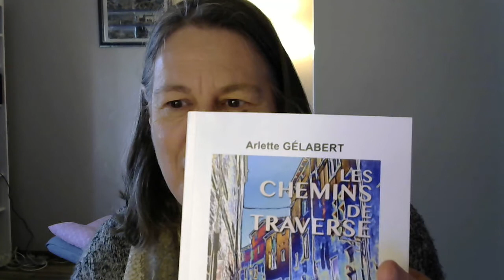Les chemins de traverse extrait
Une histoire d'amitié que le temps va abîmer puis détruire
Roman publié aux éditions du Presse Midi.